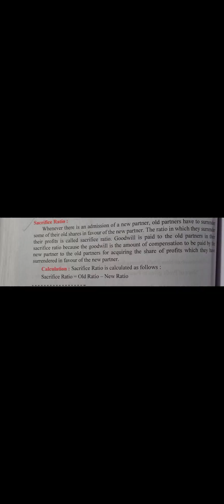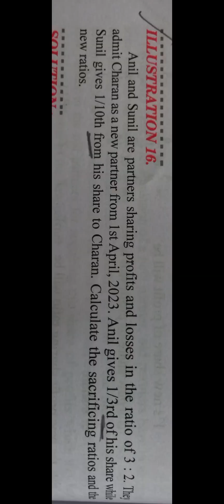ch-3/ lec-4/calculation of sacrifice ratio with examples (part - 1)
+1 commerce, +2 commerce and b.com classes

account classes, business classes, statistics classes, economics classes, maths shorts video and also provided ugc net classes on daily basis